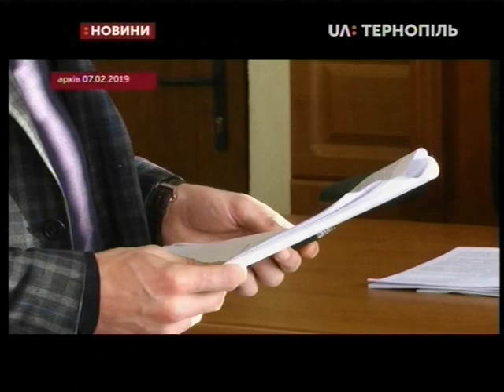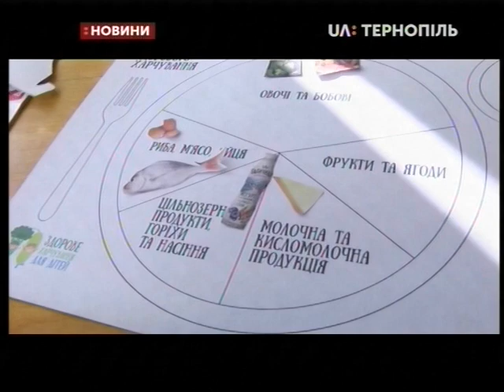08.02.2019. Новини. 13:30